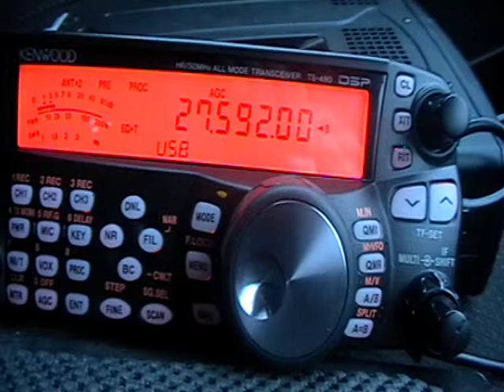11LR/DX ,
Radio communications